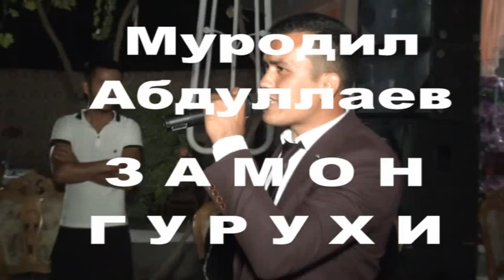Муродил Абдуллаев замон гурухи той хонани портлатиб юборди усулчилар ёриб ташлашти